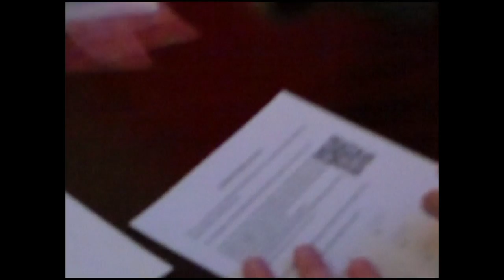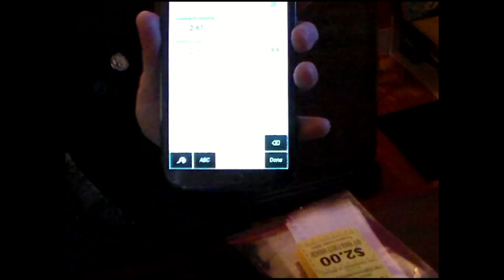FSP Participants use bitcoin to (possibly) make history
FSP Participant Neal Conner was recently interviewed by a Fox News correspondent after he advertised his car for bitcoin, and the Concord Monitor recently reported on the wide range of goods and services available for bitcoin. However, in what is believed to be the first time a car has sold for bitcoin in New Hampshire, vlogger and new mover Robert Mathias (aka Voluntaryist Rebel) purchased a 2006 Nissan Sentra from Free Keene blogger and radio host Darryl W. Perry using bitcoin.